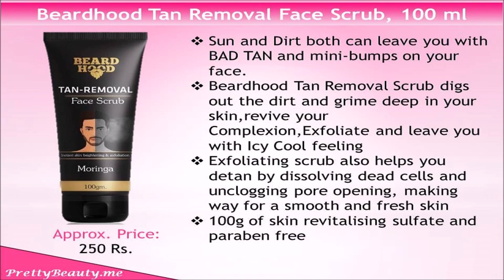Top 10 Best De-Tan Face Scrub For Men With Price | All Skin Type | India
prettybeauty dtanfacescrub men Here’s the summer season and your face is looking towards you for a De-tan face scrub. These scrubs or exfoliators not only cures the tanned skin but also helps to reduce dark spots, black heads and gives you refreshed brighten skin.

Try any one of the following top 10 Best Tan removal face scrubs which is specially made for men’s tough skin.

1. Beardhood Tan Removal Face Scrub, 100 ml

2. Ustraa Face Scrub 100g, De-tans and Exfoliates

3. Man Arden De Tan Brightening Face Scrub 100ml

4. Whiskers Walnut Shell Powder Face Scrub, 100 ml

5. Happily Unmarried Face Scrub, 100gm

6. Qraa De-Tan Scrub For Men, 100g

7. MCaffeine Naked & Raw Coffee Face Scrub, 100 g

8. Biotique Bio Papaya Revitalizing Tan Removal Scrub, 75 g

9. Greenberry Organics Bio Active Tan Removing Exfoliating Scrub, 100 g

10. Beardo De-Tan Face Scrub,100 gm

Music Credits...